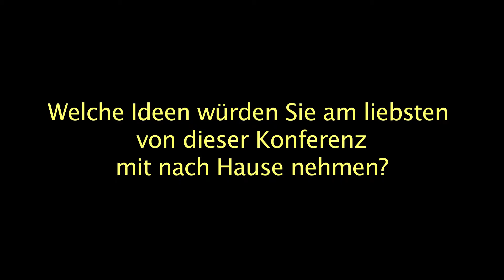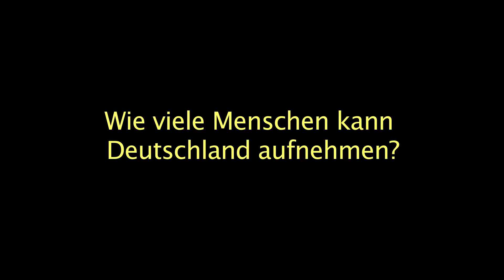COM2016: Ein Interview mit Wolfgang Spelthahn (auf Deutsch)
Wolfgang Spelthahn (District Mayor, Kreis Düren, Germany) speaks at the 2016 Cities of Migration Conference held on March 2 in Toronto. (Interview in German)